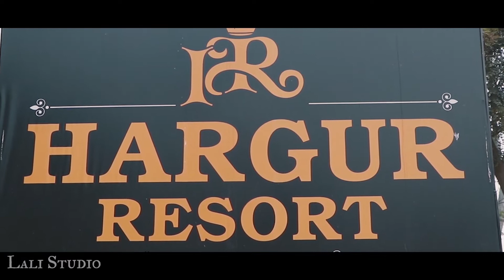Dr.Lovepreet Singh Weds Advocate Lovepreet Kaur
Lali Photography